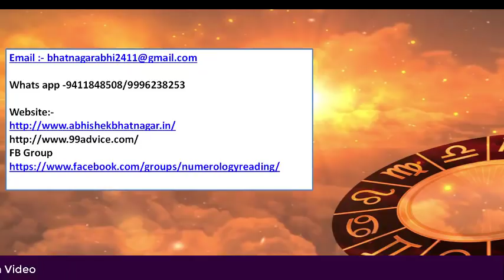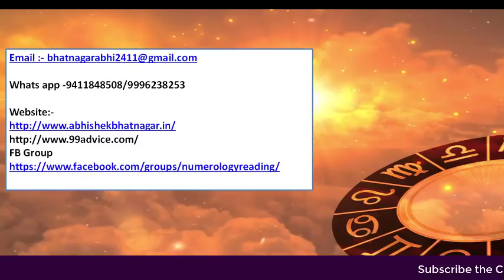Aaj ka rashifal 2 june 2018 | आज का राशिफल 2 जून 2018 | dainik rashifal hindi today horoscope Hindi